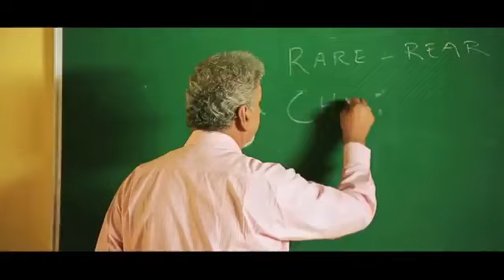Perada Handawa Giya Oya Oya Nisa Handala 2 Roshan Fernando New Sinhala Songs 2013) YouTube